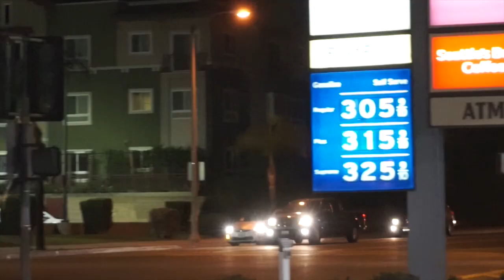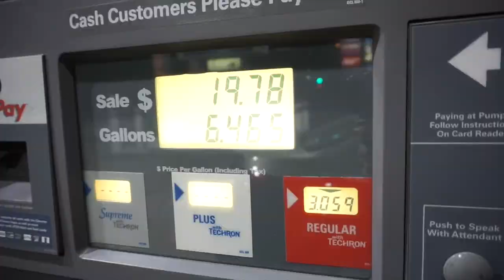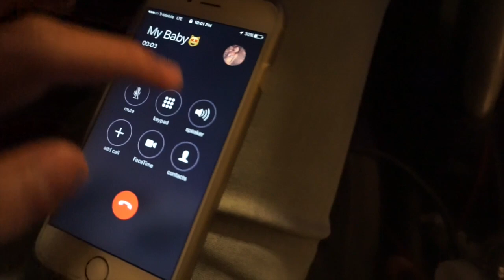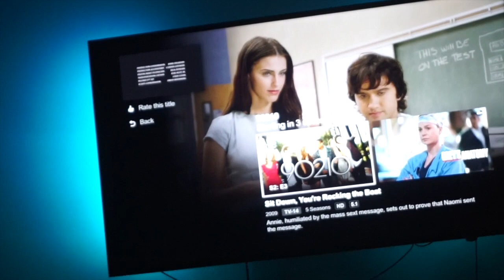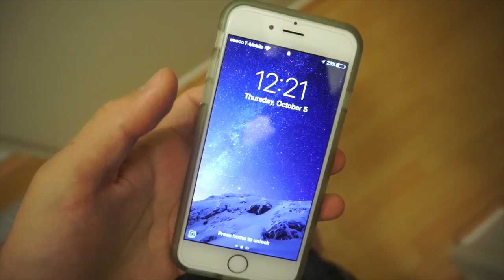LETS GET CONFUSING !